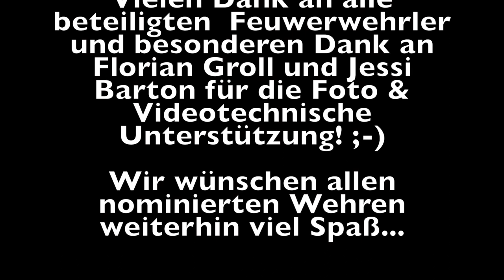Cold Water Challenge 2014 der Feuerwehr Ottobeuren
Auch wir haben es vollbracht und ein Video fabriziert. Wir hoffen Ihr habt beim anschauen genau soviel Spaß wie wir!

PS - Video bis zum Ende anschauen =) =) =)

Feuerwehr Ottobeuren

verwendete Titel:
- Brazil Blues von Christian Petermann
- The Winner is von Sascha Ende
- Cinema Blockbuster Trailer 3 von Sascha Ende